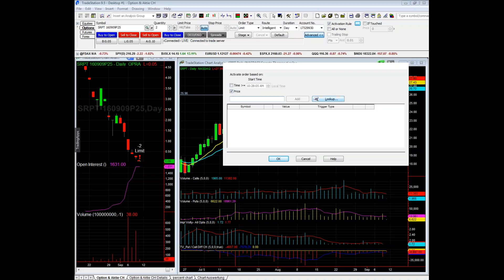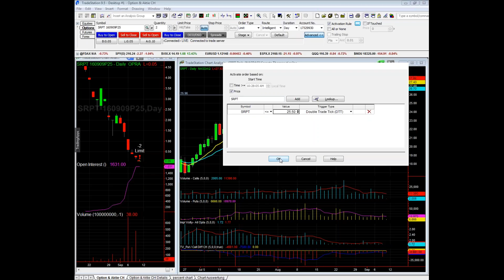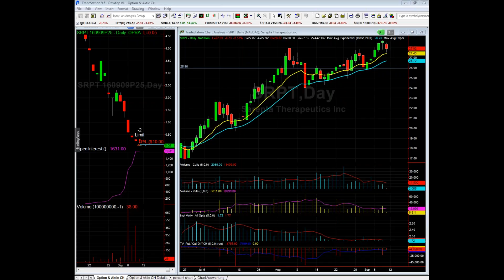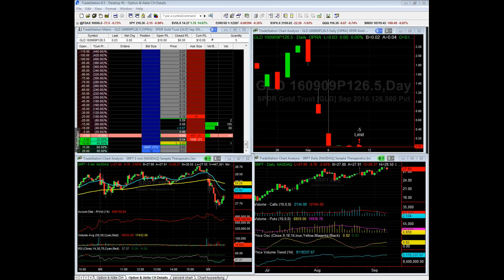Freitagssetups mit Alert oder Activation Rule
Wir zeigen an Hand von Liveeinstiegen, wie Sie sich bei kurzfristigen Short Position im Optionsberich gegen Korrekturbewegungen absichern. Hierzu werden 2 Beispiele mit einer Alarmfunktion und der Activation Rule für den Wert SRPT dargestellt.